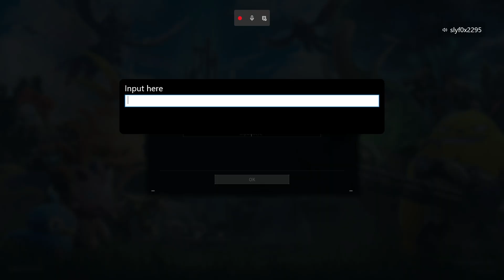Palworld e11 part 10